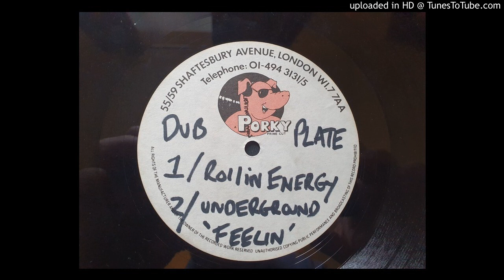Dark Horse records Oldskool Dubplate